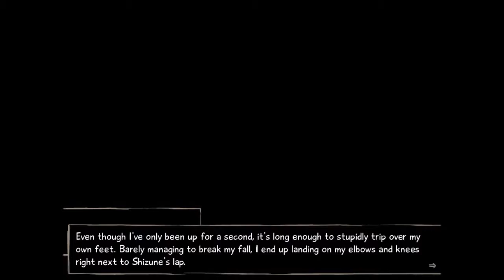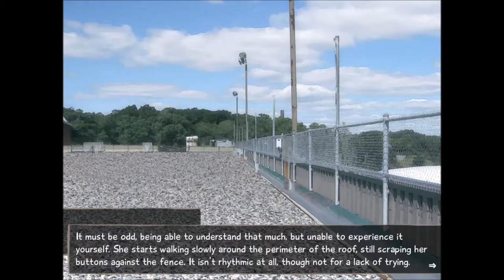Katawa Shoujo #81: Picnic time!